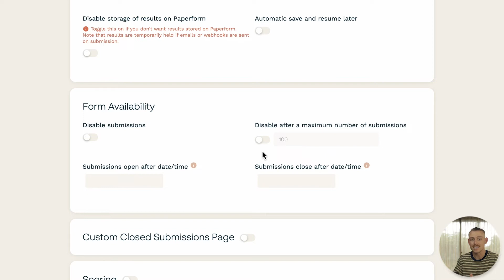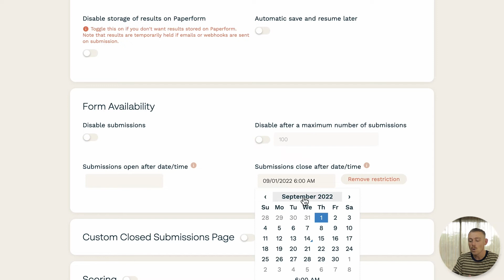How to Automatically Close Form Submissions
In this video tutorial, we'll show you how you can automatically disable form submissions on your Paperforms. Whether you want to close your form once receiving a specific number of submissions, disable your submissions on a specified time and date, or even disable submissions until a specified date and time is reached-Paperform has you covered. You can disable form submissions manually or set up your form to disable submissions automatically.

👋 ABOUT PAPERFORM
Paperform is a flexible online form builder that combines beautiful design with serious digital smarts to create endless possibilities. Learn more and sign up for a trial here: